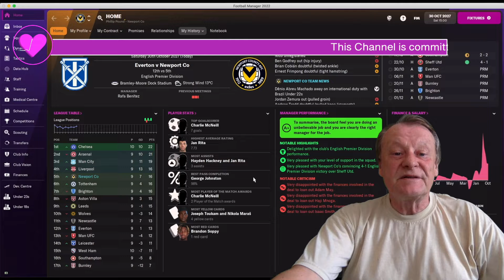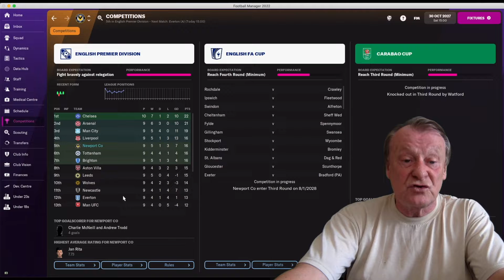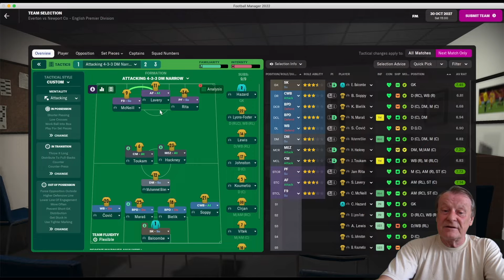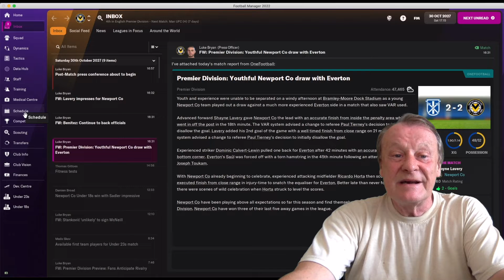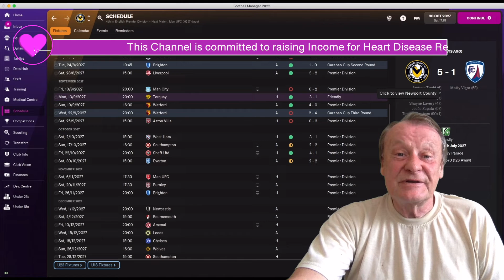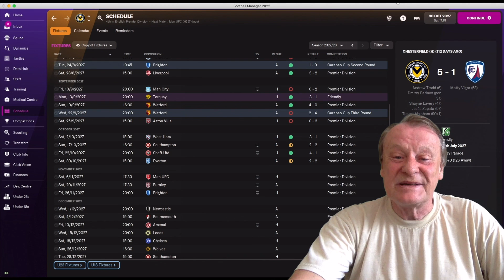FM22 - Old Man Phil [EP 58] - Newport County - Astonishing! - Things are Getting Better and Better!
Welcome to Rodney Parade, Newport. Life in The Premier League Begins!
Totally against the odds and with now funding we will embark on this newest challenge. I cannot see us surviving this, no matter what we have achieved in the past. we have tweaked out FM22 tactics a little. Gone more positive and .
Constant relegation battle favourites I can say this is the most difficult save I have ever tried! Injuries, players out of form and players not living up to their rating. FM is making life very hard for us! We have signed Newports 1st ever Wonderkid and things are getting better and better

Rules of my save
1. each save will last for a maximum of 10 years. I will be 65 then.(A lot Older in Real Life! LOL )
2. If I get fired, (and I usually do!), that is end of save and we start again.
3. At end of year we see which save was the most difficult and which was the most successful.
4. We can move jobs within a save.(WE usually do!)

the funny and more light hearted look at FM 22